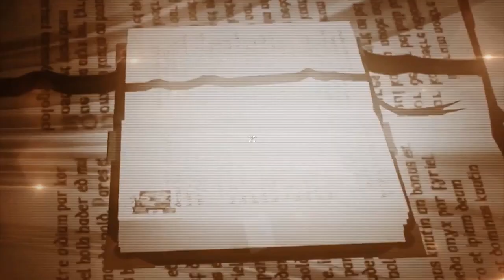GOTITAS DEL SABER 28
Bienvenidos a Gotitas del Saber un nuevo y corto segmento...
Javier Gil Omo Shango

Nació en la Habana Cuba en Noviembre de 1966 en el hospital Maternidad Obrera de Marianao, hijo de Noemi Gandul y Onelio Gil (EL GUAJIRO) quien fue conocido como un gran Tata N’Kisi Malongo en Madruga, originalmente San Luis del Cuabal de Madruga, es uno de los once municipios de la Provincia de Mayabeque.

Javier Gil como muchos cubanos emigro a los Estados Unidos de América buscando la famosa libertad en El éxodo del Mariel que fue un movimiento en masa de cubanos, quienes partieron del puerto Mariel, en Cuba, hacia los Estados Unidos entre el 18 de diciembre de 1979 y el 31 de octubre de 1980. Llegando a Cayo Hueso que es una ciudad insular de EE.UU. que forma parte del archipiélago de los Cayos de la Florida. Vivió en Miami no por mucho tiempo y emigro a la Isla del encanto (Puerto Rico) donde vivió por 15 años de su vida.
Desde niño Javier siempre tuvo intuiciones paranormales donde desarrollo algunos dones al lado de su padre ya que su madre no quería que estuviera en la religión Afrocubana. A la Edad de los 15 años empezó a desarrollarse como espiritista en Puerto Rico donde ya después en 1995 emigra a Miami una vez mas encontrando el camino como un espiritista al lado de quien fuera su madrina y mentora espiritual Berta Zumeta.
Como ámbito profesional a la misma vez que desarrollaba sus habilidades paranormales se desarrollo en el mundo de las Artes Marciales como Kickboxing, TaeKwondo, Muy Thai, Boxeo llegando a ser 3 veces campeón de Kickboxing en 1985 / 86 / 87 para la federación Word Kiboxing Association (WKA).
Al momento de este escrito Javier Gil trabaja como Maestro de Artes Marciales en una de las universidades mas prestigiosa del estado de la Florida Nova Southeastern University (NSU) y a la misma vez ejerce como espiritista.
En la actualidad Javier Gil goza de un gran respeto como espiritista en la comunidad religiosa y en la religión Afrocubana viajando a diferentes partes del mundo repartiendo su conocimiento y sabiduría en seminarios y entrevistas para dejar un legado y no perder las raíces de su religión Afrocubana.